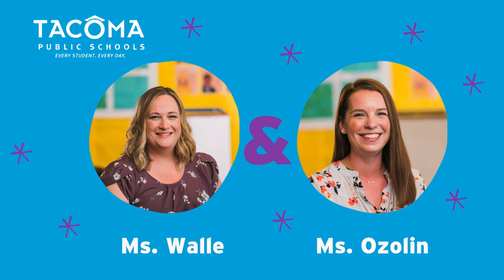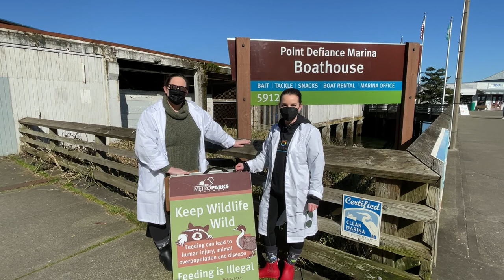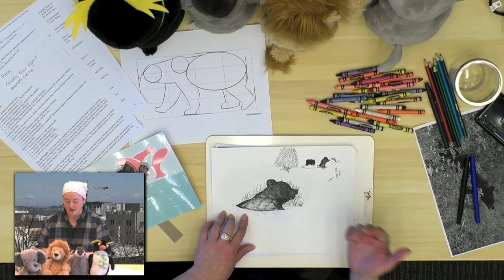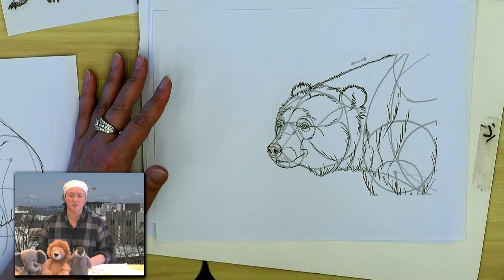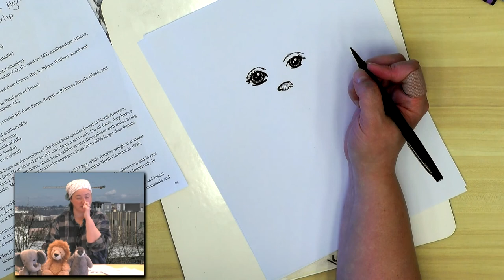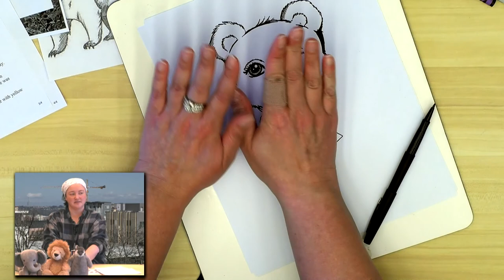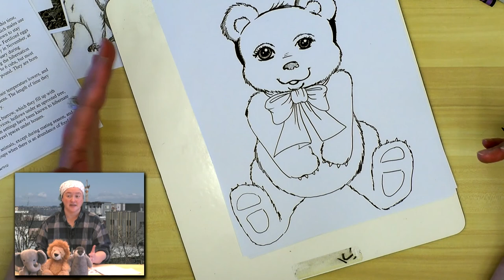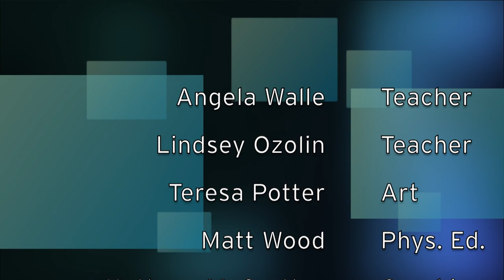TV Classroom Special Episode S02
Revisit the Shore with the TV Teachers and Learn how to draw a bear with Miss Teresa.